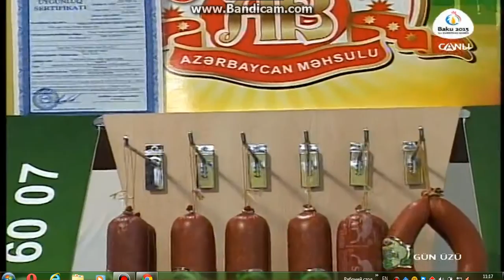OVQAT kolbasa və sosiskaları - ATV GÜN ÜZÜ İLQAR MİKAYILOĞLU (05.06.2015)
Son günlərdə şəhərimizin mağazalarında sürətlə yayılan saxta halal kolbasalardan özünüzü, ailənizi, yaxınlarınızı qoruyun.Üzərinə halal yazıb, lakin tərkibində Allahın haram buyurduğu heyvanın ətindən, yağından istifadə edənlər tərəfindən aldanmayın.Müştərilərin nəzərinə çatdırırıq ki, dövlət tərəfindən tanınmış, üzərində HALAL loqo olan kolbasalardan başqa heç bir kolbasa növü halal deyildir.!
HALALLIĞI TƏSDİQLƏYƏN HALAL LOQO !

OVQAT - HALAL SÜFRƏNİN BƏZƏYİ..